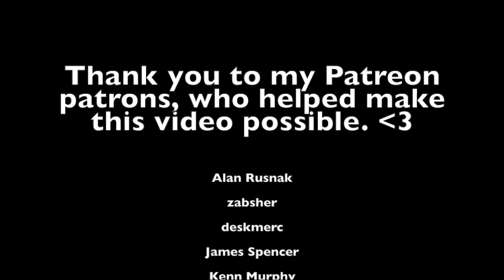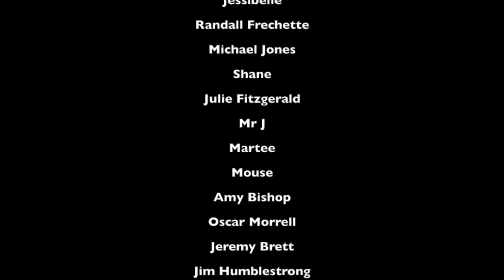👂OTOSCOPE OVERLOAD👂ASMR Experimental Ear Exam Role Play (Intense Personal Attention;Binaural)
I hope I'm not being too unoriginal here with another otoscope video, but it seems like y'all REALLY like them. Triggers include soft speaking, personal attention, and excessive otoscope-age.

Love,
JB

►Background photo by Martha Dominguez on Unsplash